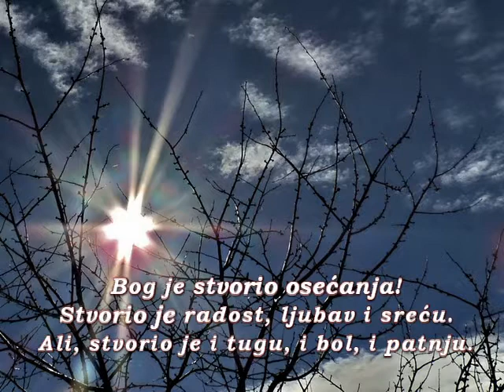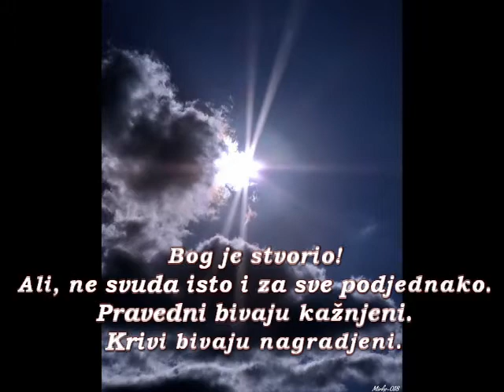GOSPOD BOG! (Vapaj)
Autor: Jovica M.